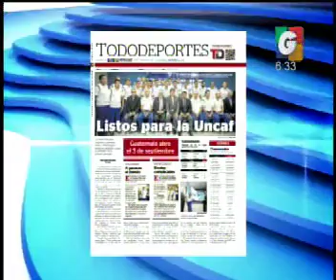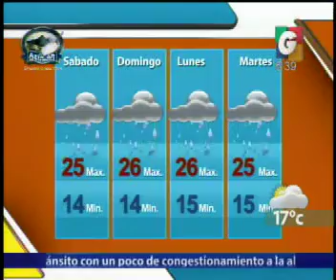En vivo Desde - Deporte Nacional - Hagalo SAber - El Clima - Racise Vivas - Mas Noticias - Avances